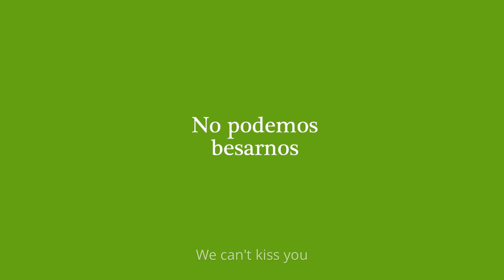Marjoman te desea ¡Felices Fiestas! - Marjoman wishes you Merry Christmas!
No podemos abrazarnos ni besarnos, ¡pero no perdemos la alegría!